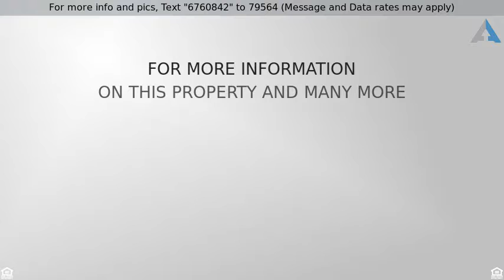Priced at $359,900 - 31017 Sedona Street, Lake Elsinore, CA 92530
Welcome Home

Welcome to the Viscaya Community of Lake Elsinore. This 2 story home has Pride of Ownership and great curb appeal. The first floor includes a family Room,1 Bedroom and Bathroom with an updated kitchen that has granite counter tops with an island which opens up to the living room with a fireplace. Beautiful tile flooring thoughout and laminate on the first floor. Take a walk upstairs and you will find a spacious loft, spacious Master Bedroom with a beautiful Master Bathroom. You have a full laundry area inWelcome to the Viscaya Community of Lake Elsinore. This 2 story home has Pride of Ownership and great curb appeal. The first floor includes a family Room,1 Bedroom and Bathroom with an updated kitchen that has granite counter tops with an island which opens up to the living room with a fireplace. Beautiful tile flooring thoughout and laminate on the first floor. Take a walk upstairs and you will find a spacious loft, spacious Master Bedroom with a beautiful Master Bathroom. You have a full laundry area in the hallway along with 2 Bedrooms and a full bathroom. This home is located near Lake Elsinore, shops, schools and freeways. Its a must See!!